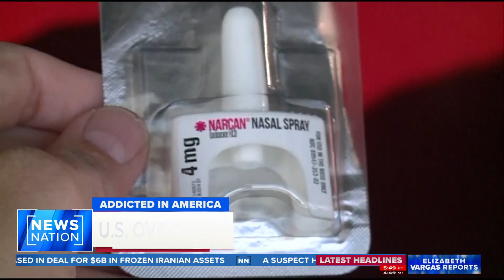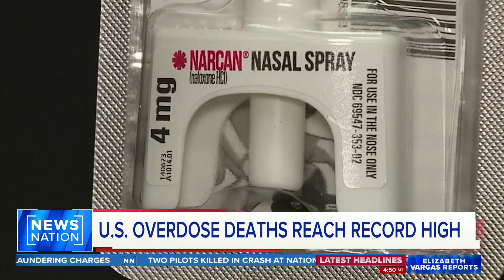Public businesses, pharmacies stock naloxone in effort to prevent overdoses | Vargas Reports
Facing a drug epidemic that killed more than 100,000 people in 2021, bars and restaurants across the country are stocking the overdose reversal drug naloxone, commonly referred to by the brand name Narcan. The drug recently became available over the counter at pharmacies, too. NewsNation correspondent Brooke Shafer has the details.